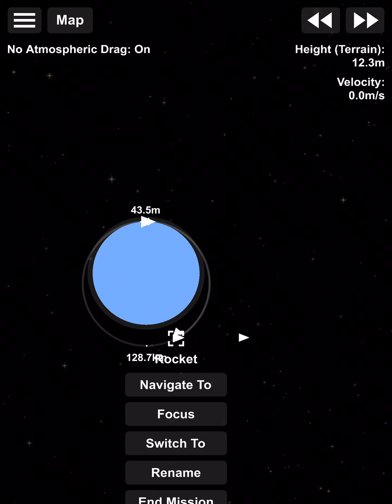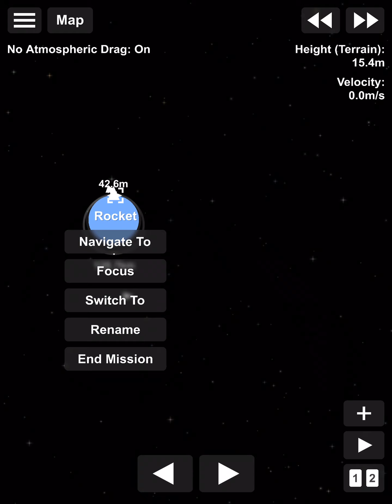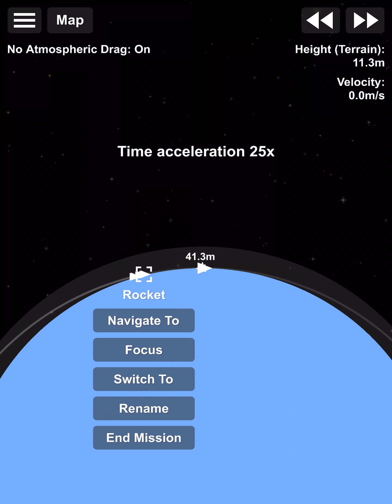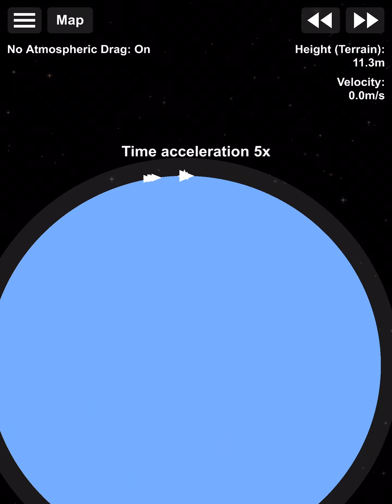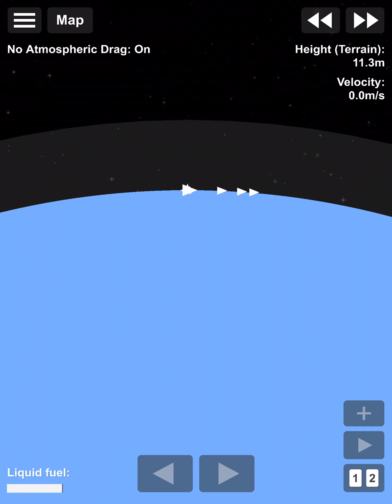Shooting around the planet SFS